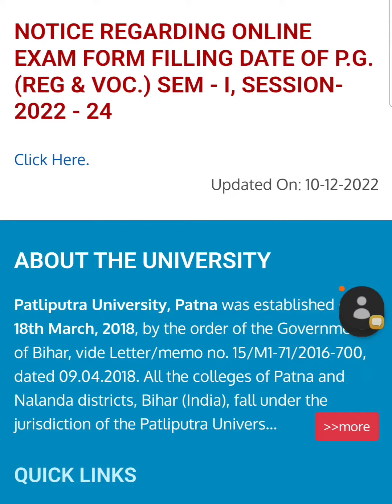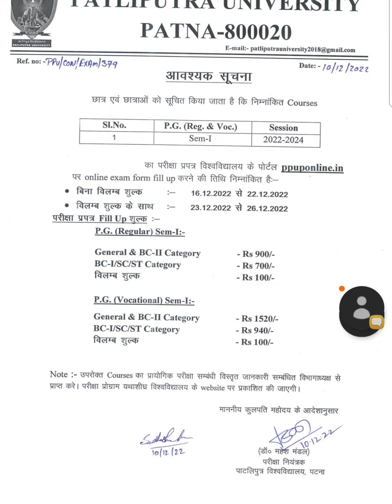PPU Pg Semester 1 Session 2022-24 Exam Form Apply Start 🔥 | Ppu pg exam 2022 Date ??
" wait kro Link 16 December se active Hogi "

ppu ma/msc/mscom
ppu pg exam 2023
ppu og exam date sheet 2023
ppu pg exam kab hoga
ppu pg Semester 1 Exam 2023
patliputra University Pg semester 1 exam